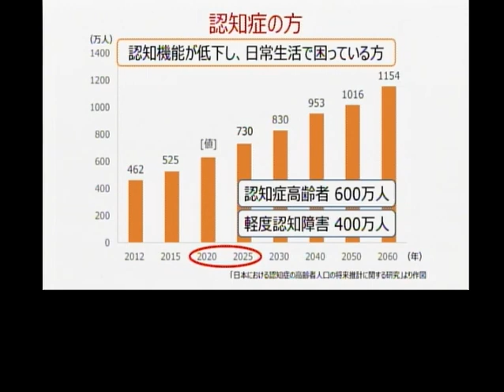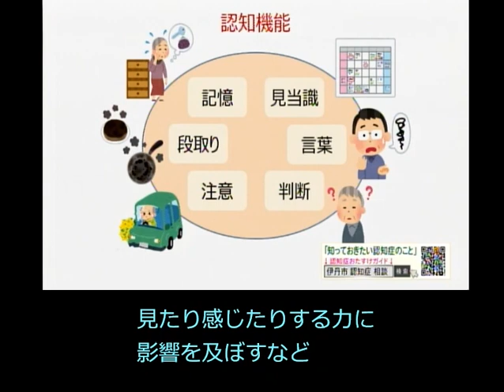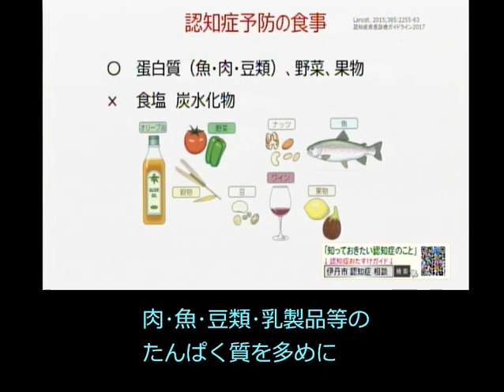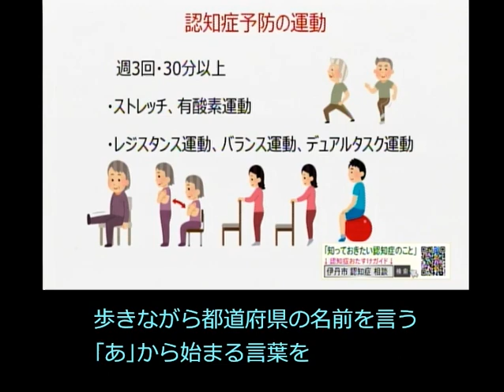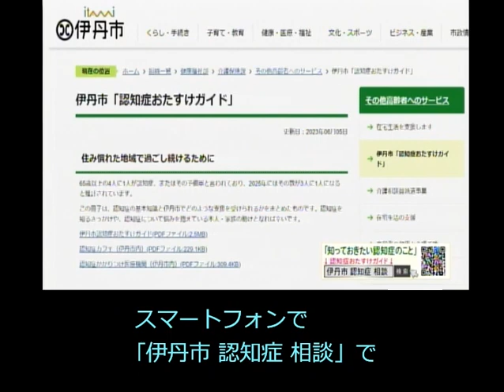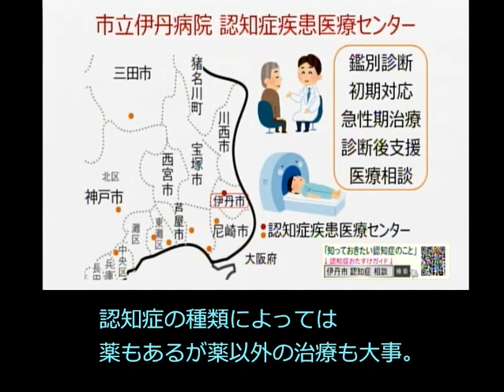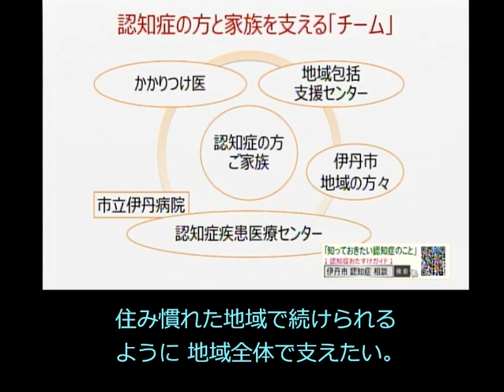字幕付き・伊丹だより「知っておきたい認知症のこと」(伊丹市広報番組2023年12月18日号／ゲストコーナー)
伊丹市広報番組「伊丹だより」2023年12月18日号《字幕付き》です。
今回はゲストコーナー「知っておきたい認知症のこと」です。